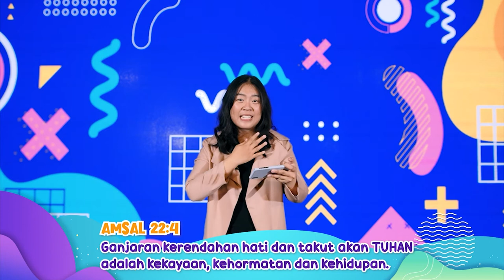B3 KIDS: Serve Humbly - Kak Yohana (31 Januari 2020)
Persembahan & Persepuluhan dapat melalui:
BCA: 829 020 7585 a/n GBI BERKAT BAGI BANGSA